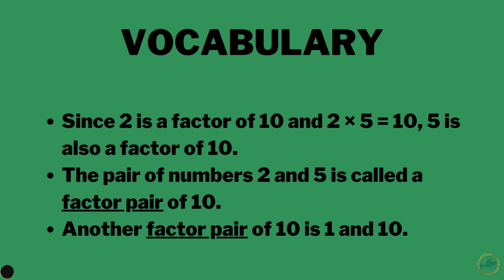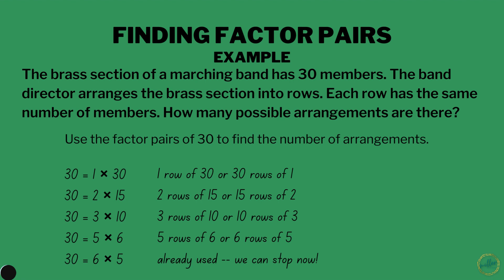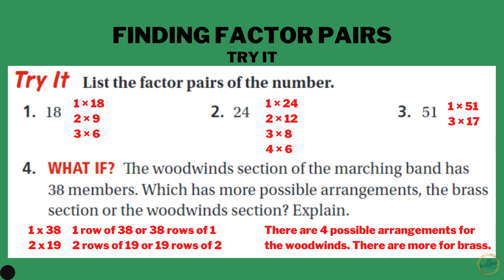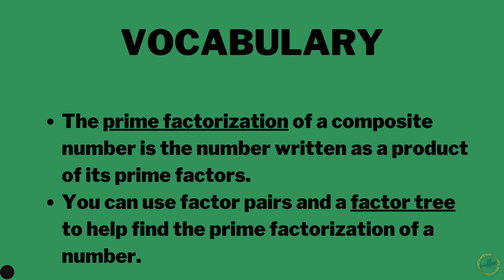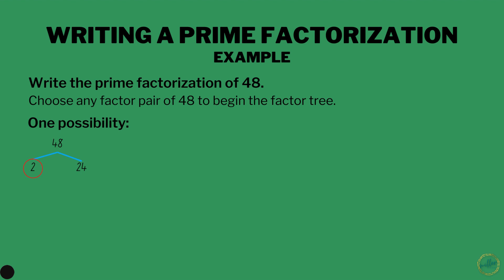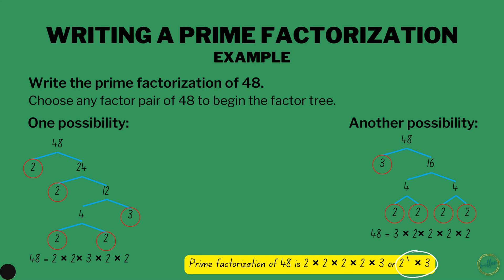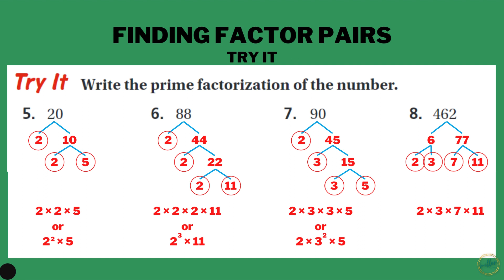6th Grade 1.3 Prime Factorization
In this video, you will learn how to find factor pairs and how to write a prime factorization.